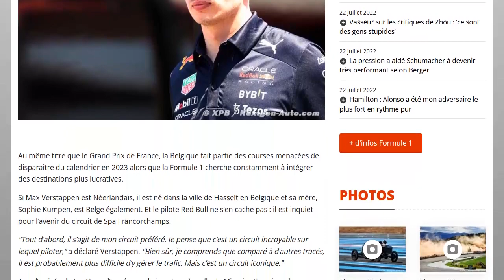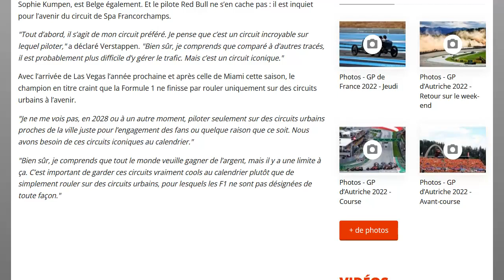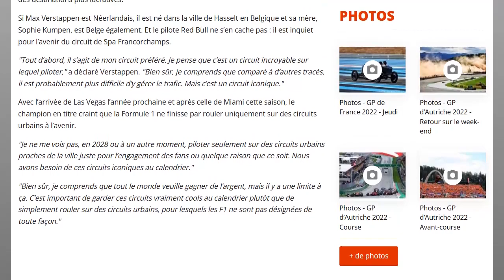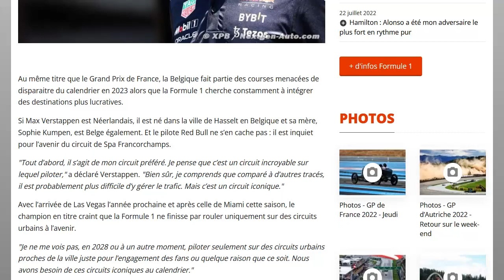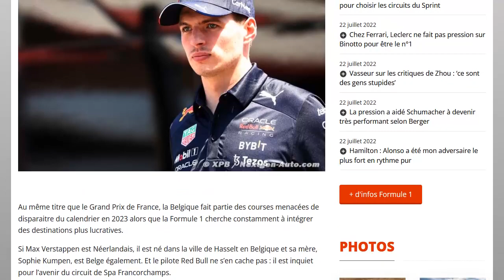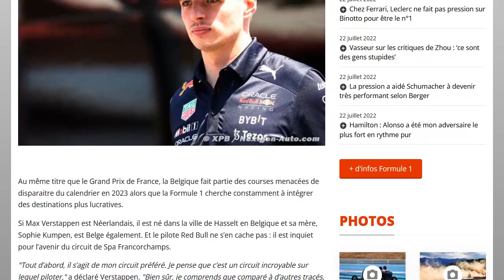Verstappen veut conserver Spa et ne veut pas rouler que sur des circuits urbains dans le futur